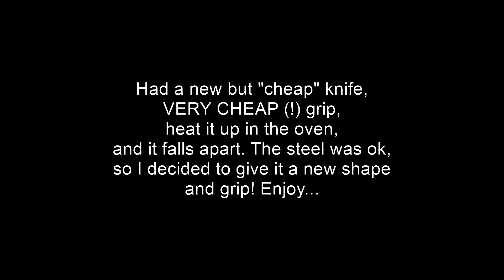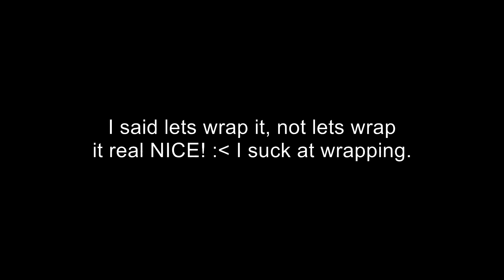How to pimp a knife aka christmas gift for dad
Had a regular knife laying around, steel was ok, so I decided to upgrade it a bit, and give it to my dad for christmas...

Biz Baz Studio - Controlled Distress
Freedom Trail Studio - Long Ball